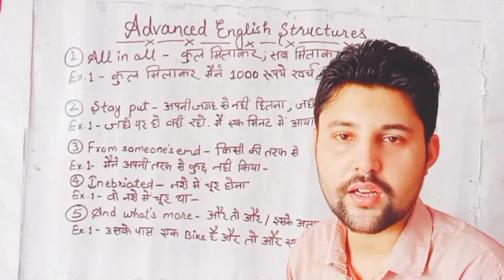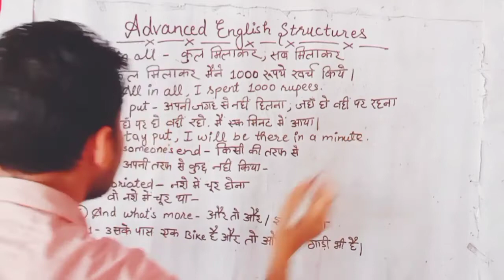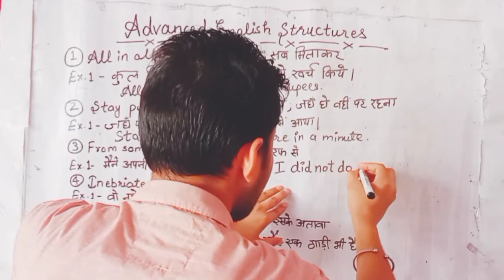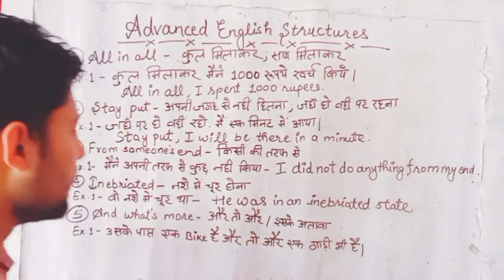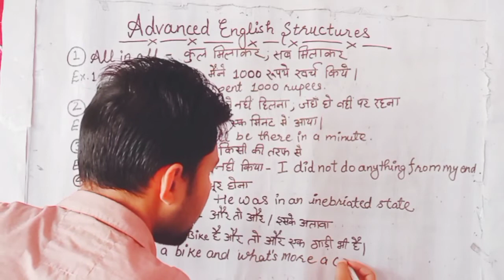Advanced English Structures | English Speaking Practice | Daily Use English Sentences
In this video you'll learn 5 Advanced English Structures that will ultimately help you to improve your English speaking skills in your daily life.